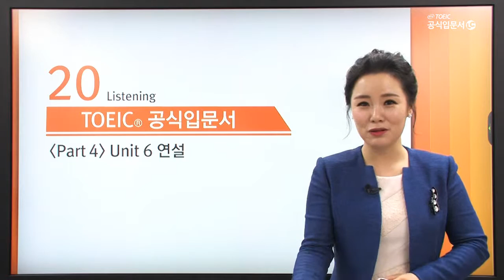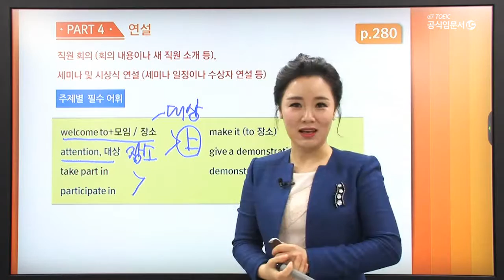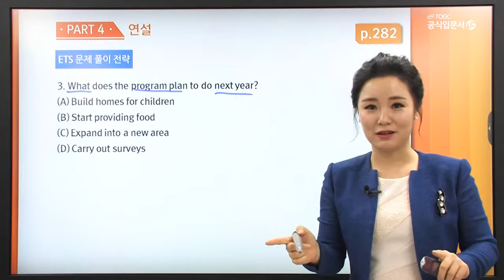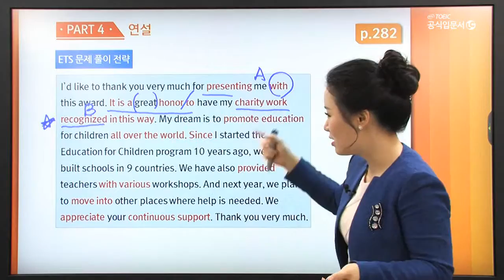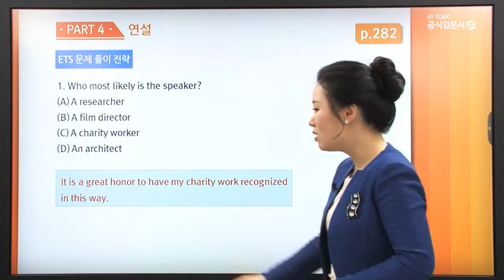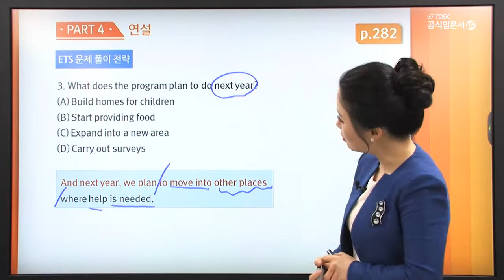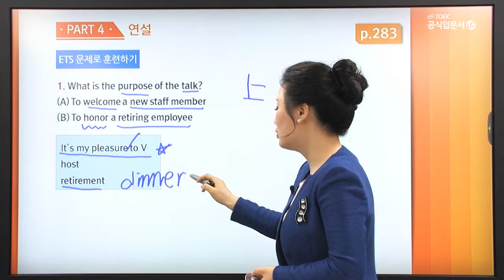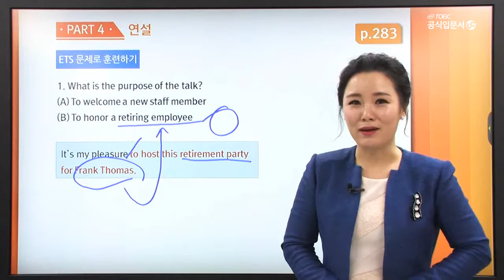ETS 신토익 공식입문서 LC 리스닝 무료 동영상 20강 (끝장토익 박소희 강사)